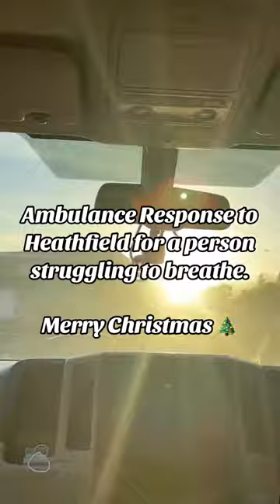Ambulance response to Person Acutely short of breathe In Heathfield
Ambulance responding to Person Acutely Short of Breathe in Heathfield Cape Town South Africa